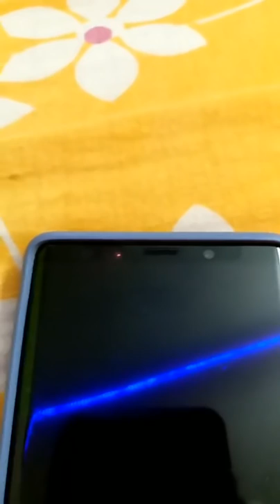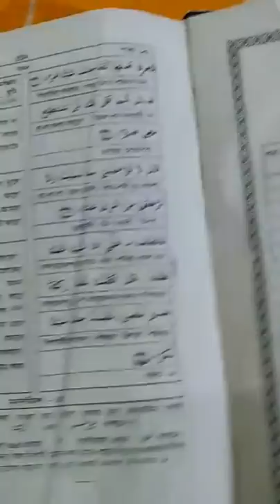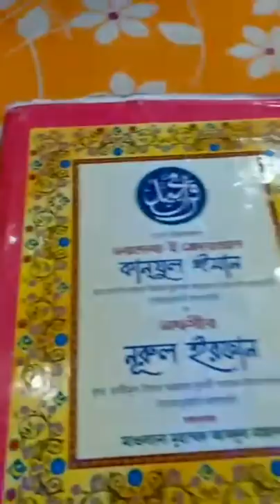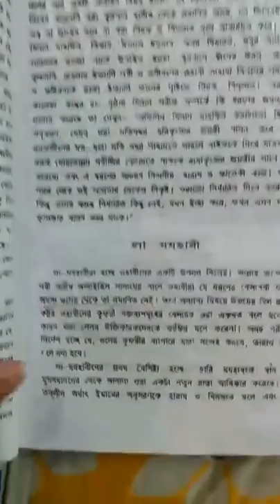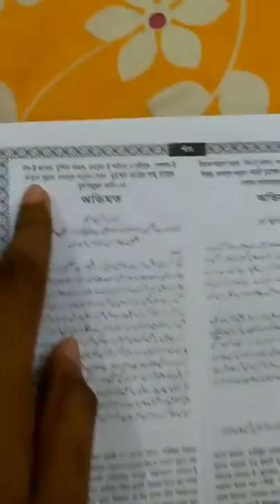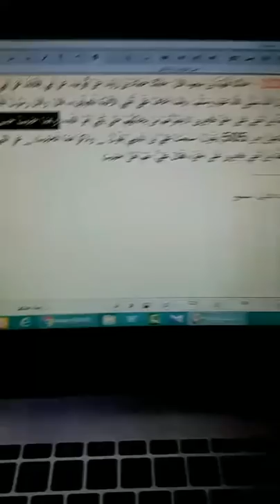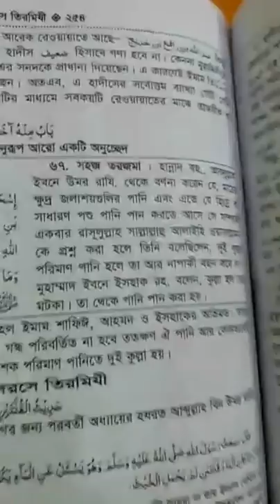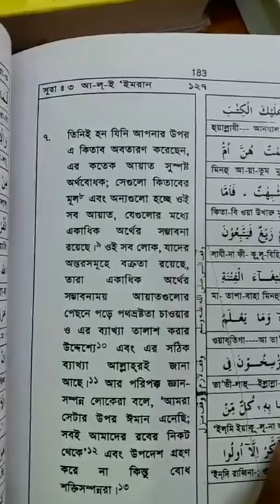হানাফী ব্রেলভি লাহাবী দের সাথে অনেক আলোচনা; দেখুন কিভাবে নিজেদের কিতাব অশিকার করে!!!